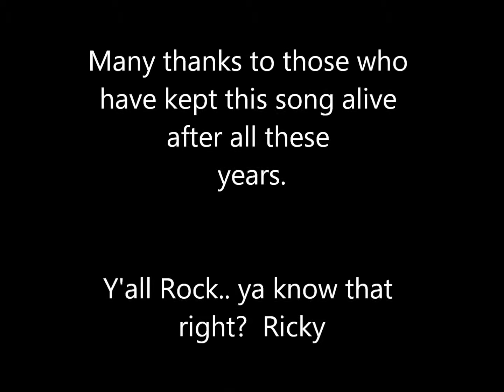Taco Song by Ricky Moore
Written for Ernie Valdez in the fall of 1980.. the story is actually much bigger.. and has grown over the years.. For all of you who insisted I keep it alive..